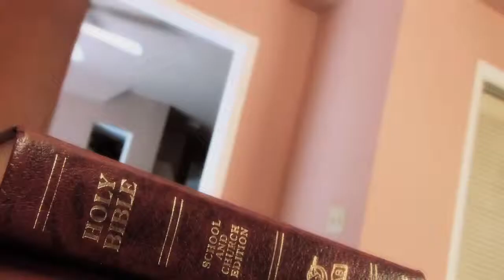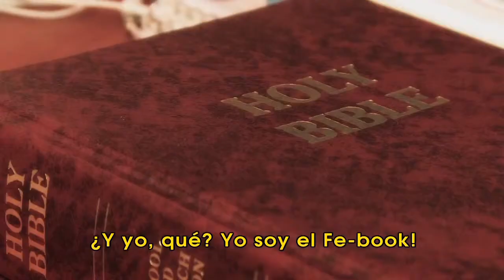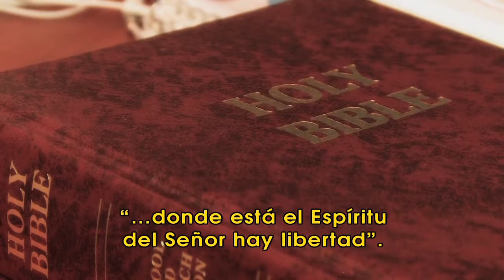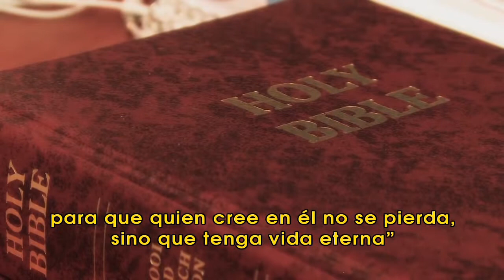La Palabra de Dios responde a tus preguntas